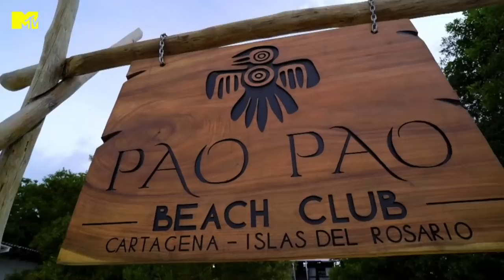Se está armando el trío entre Santi, Alba y Chío| MTV Acapulco Shore T9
Chío sabe que donde pone el ojo, pone la bala y es momento de inaugurar el poliamor con un besito de tres

No te pierdas MTVAcaShore todos los martes a las 10pm 🇲🇽 / 11pm 🇨🇴 por MTV y @paramountplusla
╔ 𝐏𝐚𝐫𝐚𝐦𝐨𝐮𝐧𝐭+ ╗
╚ 𝐏𝐚𝐫𝐚𝐦𝐨𝐮𝐧𝐭+ ╝

El proyecto fue aprobado para recibir el incentivo CINA (Certificado de Inversión Audiovisual), otorgado por el gobierno colombiano y administrado por Proimágenes Colombia: un descuento tributario equivalente al 35% del gasto en servicios audiovisuales en el país.